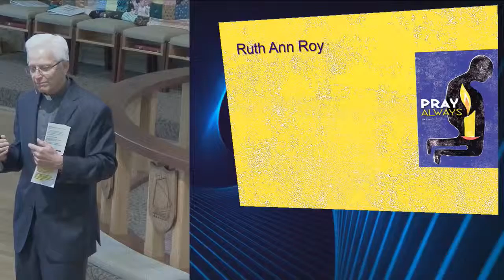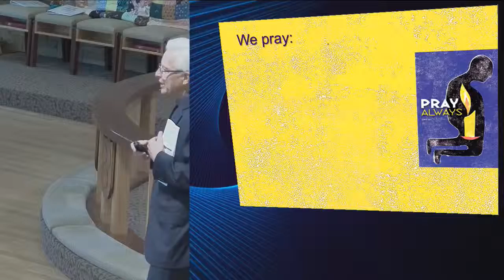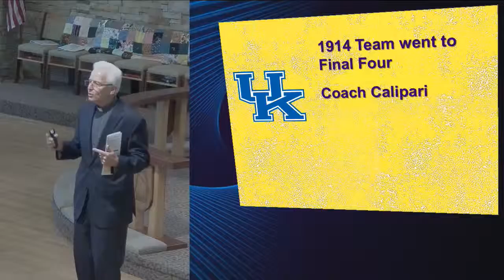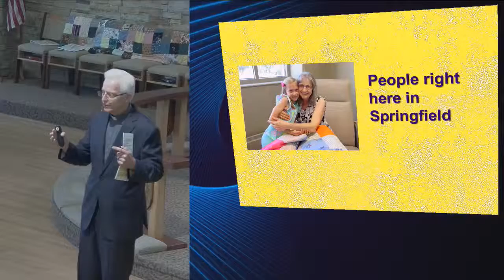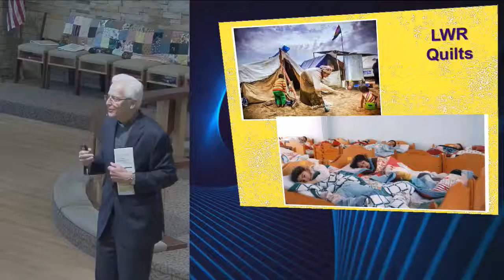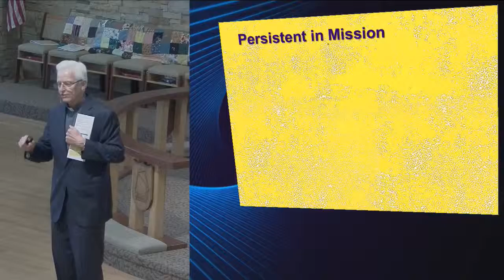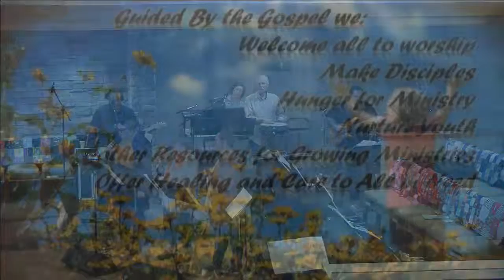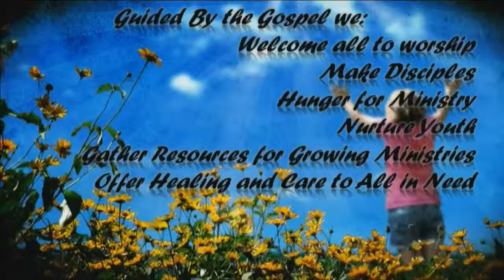October 16, 2016 - 11 am - Messiah Lutheran Church